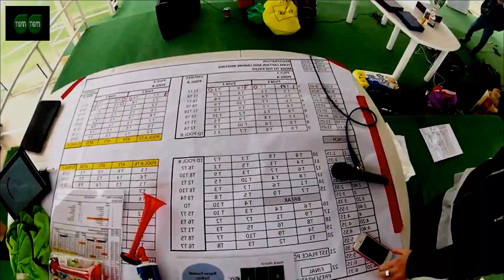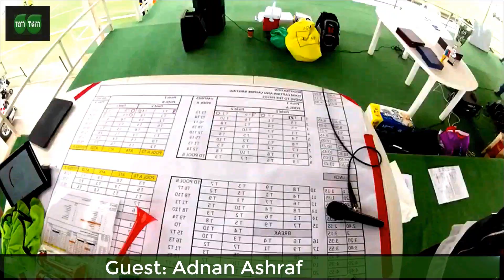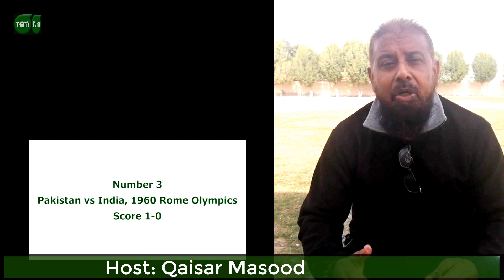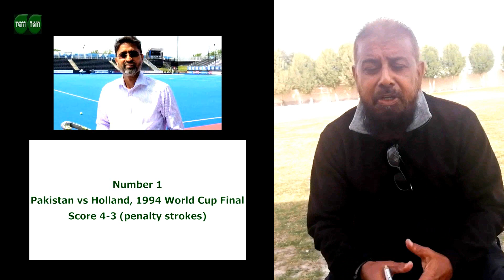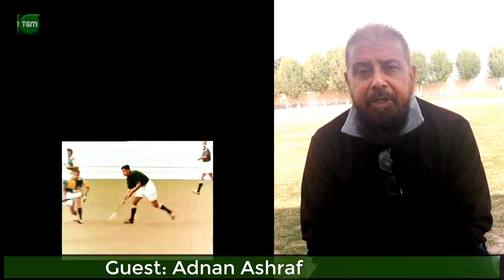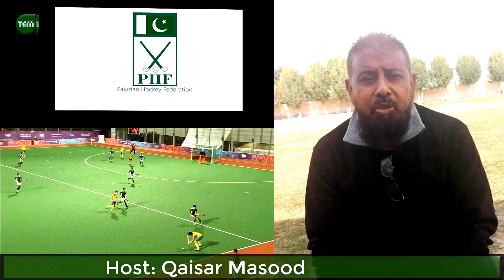Meet former Olympic Hockey Player: Adnan Ashraf in program Qatar Qaisar Ke Sang on TGM Channel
PHF Pakistan Hockey Federation.

Pakistan Hockey Federation (PHF) is the national governing body of sport of Hockey in the Country.
Raja Ghazanfar Ali Khan and Mr. Baseer Ali Sheikh were the first President and Honorary Secretary of the PHF. In the meantime Pakistan Hockey Team participated in various international events and it gained tremendous recognition.
From 1978 onwards, national and international activities of National Senior, National Junior and Women Hockey Teams were increased manifolds. PHF introduced the World Cup and the Champion Trophy Tournaments, which are now rated next to the Olympics.
Presently, Brig (r) M. Khalid S. Khokhar is the President, whereas, Mr. Shahbaz Ahmad Sr. (H.I) is the Secretary General of PHF.
The Pakistan Hockey Federation came into being in 1948, following the independence of Pakistan in 1947. Prior to this players from what is now Pakistan had competed internationally alongside players from what is now India. In the beginning, the Federation’s membership included the Provincial Hockey/Sports Associations of West Punjab, East Bengal, Sindh, Balochistan, Khyber-Pakhtunkhwa, Bahawalpur & Services Sports Board. Pakistan played their first international in London when they defeated Belgium 2-1 in 14th Olympic Games hockey tournament on 2 August 1948.
The first President of PHF was Ghazanfar Ali Khan with Baseer Ali Sheikh as Honorary Secretary. The Pakistan national side soon established a strong reputation in international competition, helping to maintain interest in the game in Pakistan which assisted the growth of the Federation. However, no full-time central office or secretariat, as such, was established until the 1960s.
The office of the Pakistan Hockey Federation, located in National Hockey Stadium, Lahore, Lahore, was developed into a Secretariat in 1971. It was during the second term as president of Air Marshal Nur Khan from 1978 that Pakistani hockey entered something of a golden age. National Senior, National Junior and Women Hockey Teams were all competing internationally, increasing the work load of PHF Office and secretary Brigadier M. H. Atif tremendously.
On the personal initiative of Air Marshal M. Nur Khan, the FIH introduced the World Cup Tournament and the Champions Trophy Tournament, which are now rated amongst the major international tournaments, alongside the Olympics. At this time, Pakistan held all the major titles in men’s international hockey.
However, the 1976 Olympics in Montreal had seen the introduction of artificial turf to international hockey competition. Pakistan was unable to build as many of the new pitches as the European nations or Australia and New Zealand and so the strength of the national side declined. It was after a lapse of 12 years that the Pakistan Hockey Team again started climbing and won the Champions Trophy and the World Cup with Air Vice Marshal Farooq Umar as president and Colonel Mudassar as secretary of the Federation.
International Achievements:
World Cup:
Pakistan won the World Cup four times in 1971, 1978, 1982 and 1994 respectively.
Pakistan also won two times Silver medalist in 1975 and 1990.
Olympics Medals:
In 1956, Pakistan won one Silver medal
In 1960, Pakistan achieved one Gold medal
In 1964, Pakistan won one Silver medal
In 1968, Pakistan achieved one Gold medal
In 1972, Pakistan achieved one Silver medal
In 1976, Pakistan won one Bronze medal
In 1984, Pakistan achieved one Gold medal
In 1992, Pakistan won one Bronze medal.

Champion Trophy:
Pakistan won three times Champions Trophy in 1978, 1980 and 1994 respectively.
Pakistan stands six times Silver medalist in 1983, 1984, 1988, 1991, 1996 and 1998.
Pakistan Hockey team also stands six times Bronze medalists in 1986, 1992, 1995, 2002, 2003 and 2004.
Asian Games:
Pakistan won eight times Asian Games in 1958, 1962, 1970, 1974, 1978, 1982, 1990 & 2010.
Pakistan stands two times Silver medalists in 1966 and 1986.
Pakistan stands three times bronze medalists in 1994, 1998 and 2006.
Commonwealth Games:
In 2002, Pakistan won one Bronze medal.
In 2006, Pakistan obtained one Silver medal.